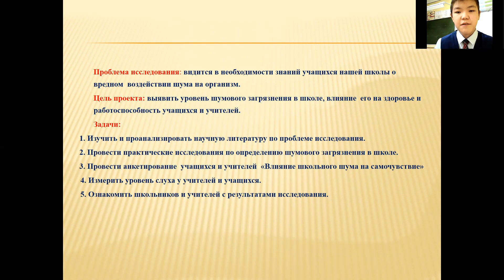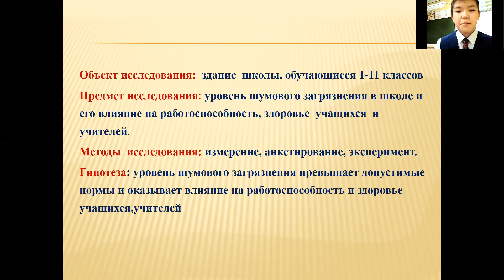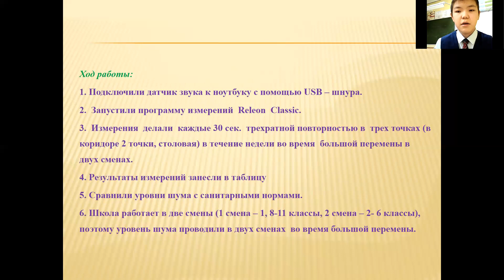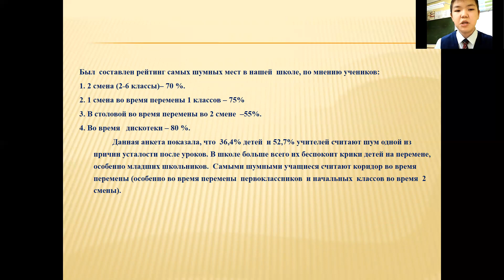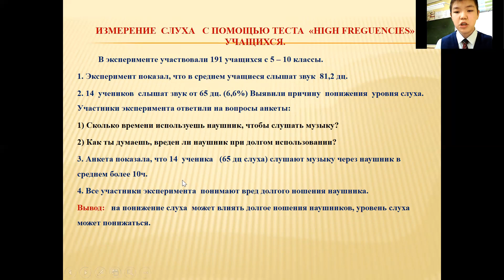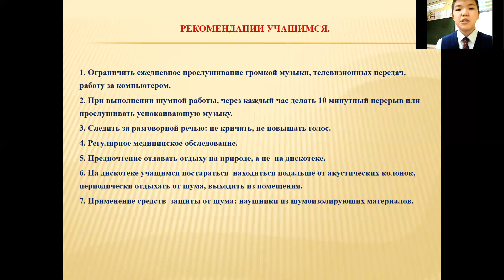Виктор Никитин - 6.2 Экологические науки /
Тема: "Шум как один из видов физического развития"

Руководитель: Сыроватская Ирина Петровна

Школа: Муниципальное бюджетное общеобразовательное учреждение "Мюрюнская средняя общеобразовательная школа №2" МР "Усть-Алданский" улус (район)"